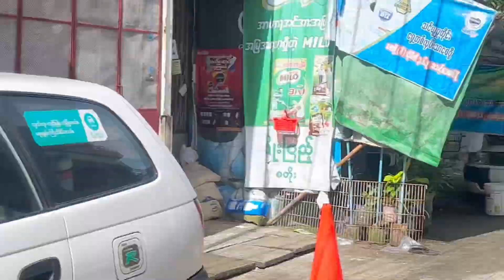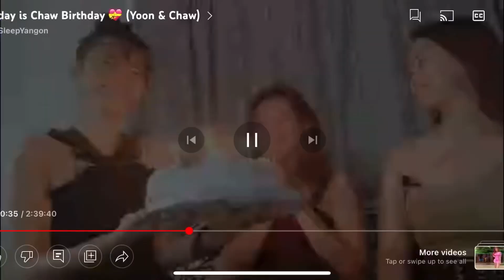Date with ESY team